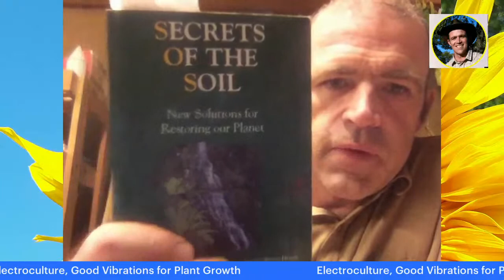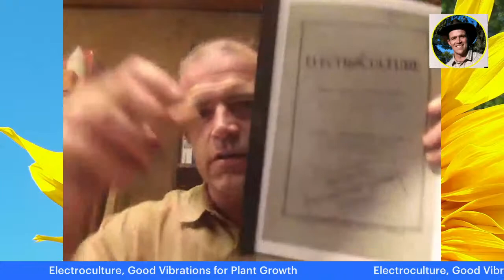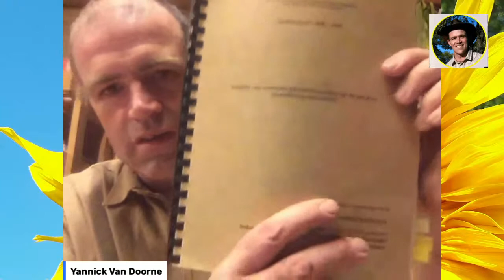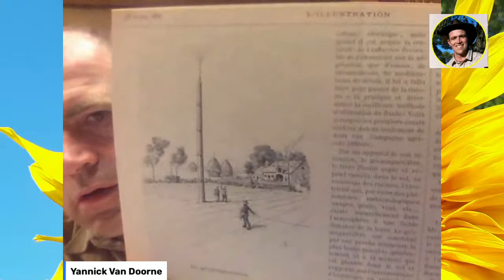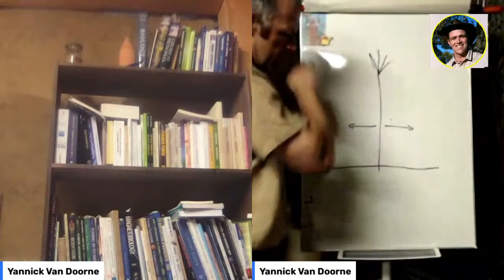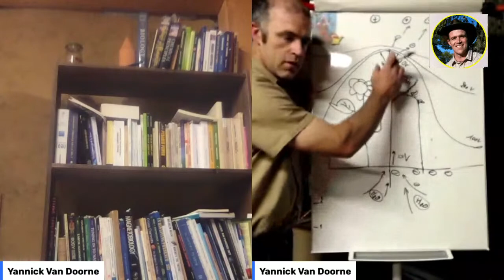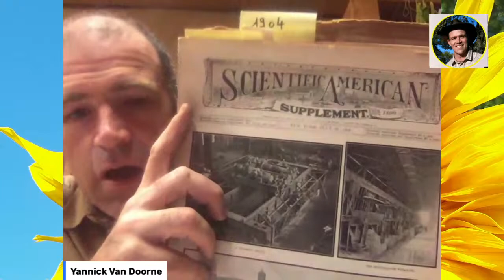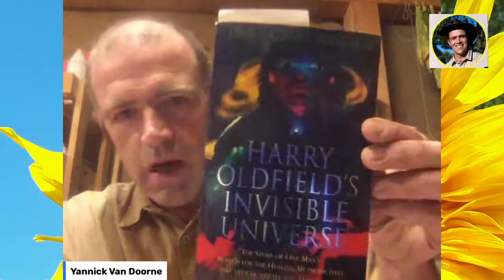Live Electroculture 01- 7 october 2022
Electroculture Live 7 October 2022
First live in english about Electroculture with Yannick Van Doorne